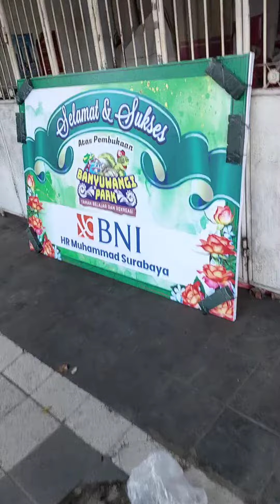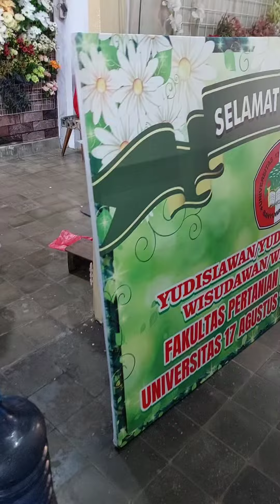Nirwana Florist Banyuwangi Indonesia